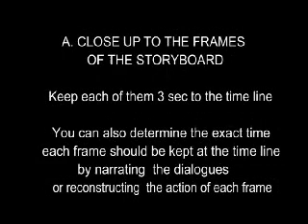"The Super Insect" From the storyboard to a kind of animatic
A video which shows the evolution of a storyboard to an animatic format using some simple flip books and a music theme.